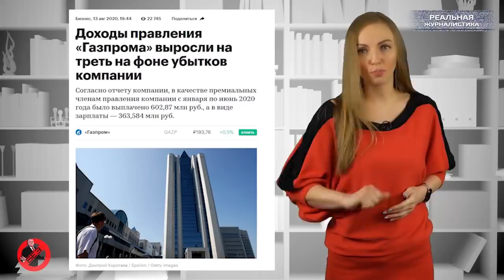Вести БЕЗ Киселева. У Кремля снова проблемы с потенцией. 5 лет Миллеру, Жириновский жжот. Пионеры ЕР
Владимир Жириновский предложил ограничить в весе россиян. Простых смертных - до 80 кг, «друзей» депутатов и чиновников - до 100 килограммов. Россия - страна толстых "папиков"?
Миллер продолжит высасывать из российского народа себе зарплату по 5 миллионов  рублей ежемесячно. Он остается в должности главы Газпрома. Газ пер, прет и будет переть..
Пионерка - всем примерка примерка, а единороска - чиновничья «sosка»? Единоросы снова вспомнили про "Молодую гвардию", только теперь гвардия стала еще моложе. У партии жуликов и воров появились пионеры "Единой России". Их уже окрестили ПУТИнерами. На очереди ПУТИбрята и ПУТИмольцы? А как же: "..не втягивайте молодежь в политику?". Ах. да.. ЭТО ДРУГОЕ!
России снова обещают информационную войну, снова мы в кольце врагов, куда не плюнь: печенеги и половцы. Не ждем, а готовимся!